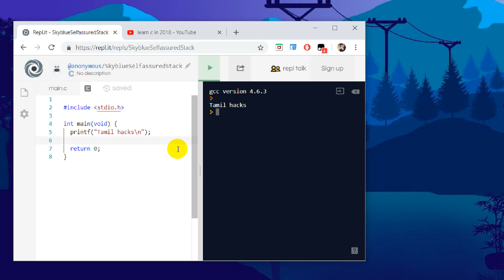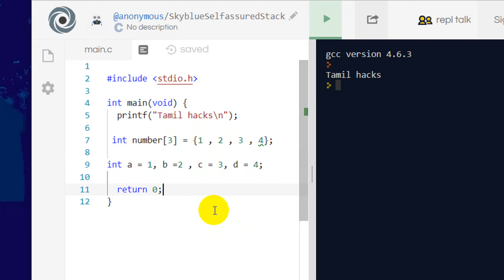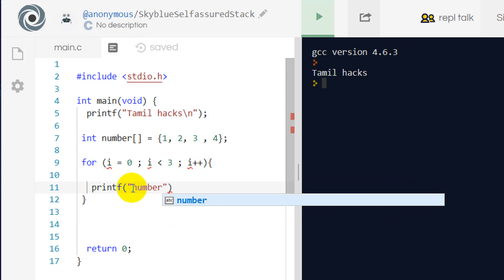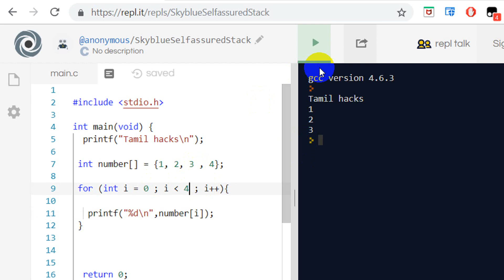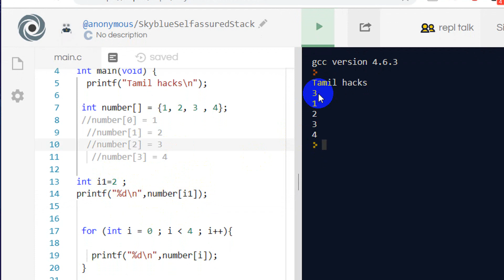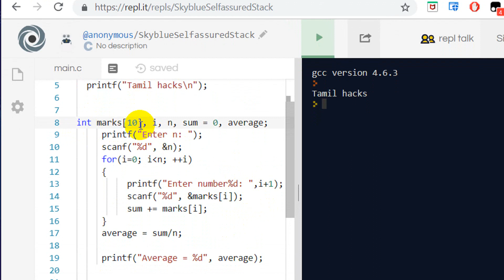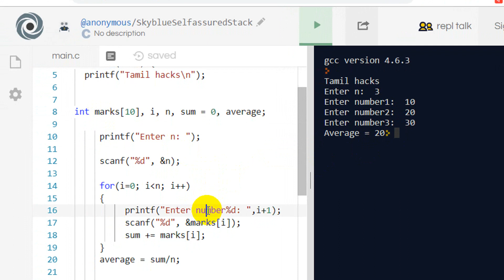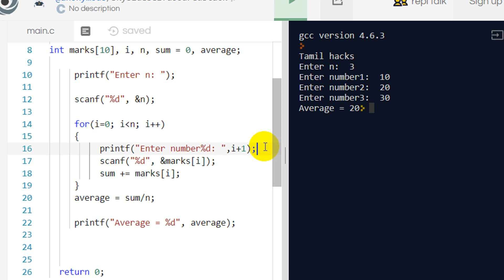Learn c program in tamil part 6 | All arrays and concepts explained | tamil hacks